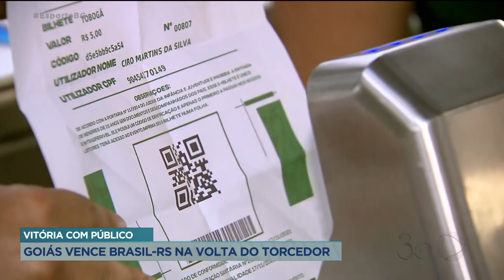VITÓRIA COM PÚBLICO: GOIÁS VENCE BRASIL-RS NA VOLTA DO TORCEDOR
GOIÁS X BRASIL-RS. SERRINHA VOLTA A RECEBER PÚBLICO DEPOIS DE UM ANO MEIO. O TORCEDOR JÁ ESTAVA COM SAUDADE DE COMEMORAR UM GOL DENTRO DO ESTÁDIO. A REPORTAGEM É DA KAMYLLA RODRIGUES.